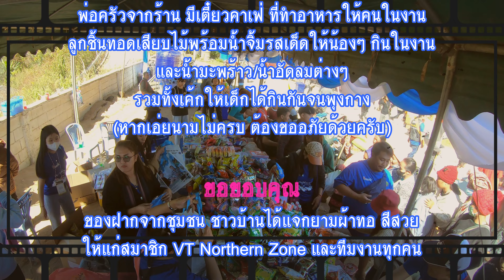โครงการ ปันรักสู่เด็กดอย ปีที่ 7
ณ.โรงเรียนบ้านดงใหม่ ต.ห้วยฮอม อ.แม่ลาน้อย จ.แม่ฮ่องสอน
ในวันที่ 14-15 มกราคม พ.ศ.2566
เดินทางจาก  : จังหวัด เชียงใหม่/ลำพูน
ปลายทาง : จังหวัดแม่ฮ่องสอน
เป้าหมาย : จัดกิจกรรมวันเด็กและพัฒนาโรงเรียนพร้อมชุมชนรอบข้าง

ขอขอบคุณทุกท่านที่เป็นแรงผลักดันให้กิจกรรมนี้ สำเร็จไปได้ด้วยดีทุกรอบด้าน